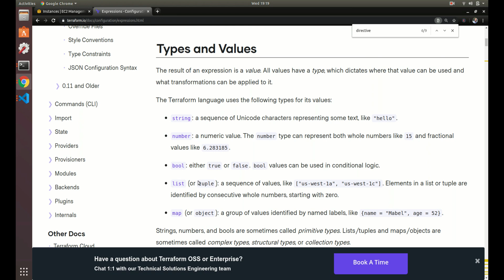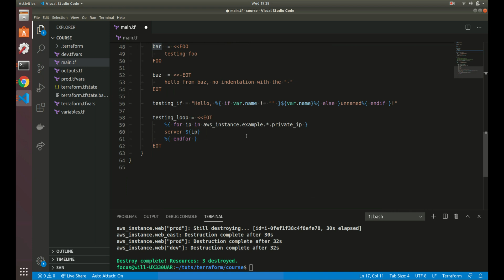Expressions | Terraform Tutorial | #12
Expressions allow values to be computed or used in configuration files. Expressions can be simple like assigning values and if/else results or can be more complex like directives and heredoc's.

In this video I'll walk through different types of expression that can be done in Terraform using a few examples that you'll use in day to day use of Terraform.

- String interpolation
- Shorthand if/else statements
- Splat Expressions
- for
- heredoc
- directives
- terraform console